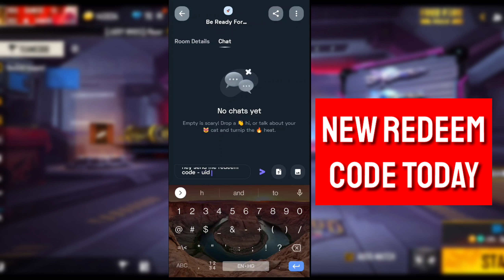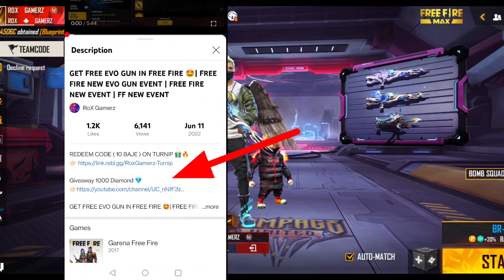FREE FIRE REDEEM CODE TODAY | 12 JUNE REDEEM CODE FREE FIRE | FF REDEEM CODE TODAY 12 JUNE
| 12 JUNE REDEEM CODE FREE FIRE | FF REDEEM CODE TODAY 12 JUNE

free fire redeem code today | 11june redeem code free fire | ff redeem code today june11

free fire redeem code for today june11 | ff rewards redeem code | ff redeem code today

free fire pro league redeem code redeem today | today new free fire pro league redeem code

free fire redeem code for today june11| ff rewards redeem code | ff redeem code today 11june

cover topic :-
1) free fire redeem code today
2) free fire redeem code 2022
3) free fire redeem code daily update
4) free fire redeem code today new
5) free fire redeem code site
6) free fire redeem code generator
7) free fire redeem code rewards

free fire redeem code for today 11june
ff rewards redeem code
ff redeem code today 11june
free fire new redeem code today 11june
ff 11june
ff reward
redeem codes 11june
indian region
free fire march 2022 redeem codes
rangbaz gaming free fire
free fire 11june redeem code
free fire pro league series redeem code code